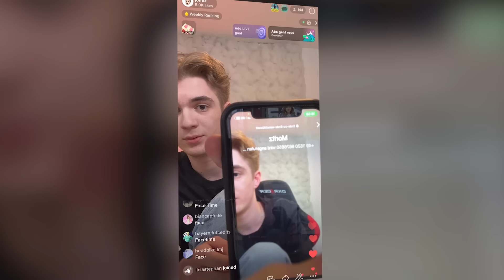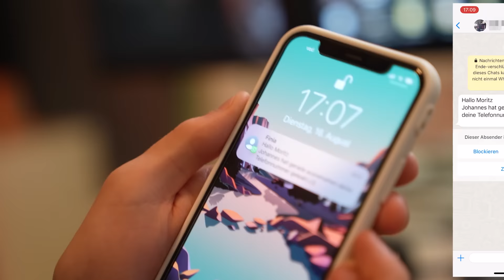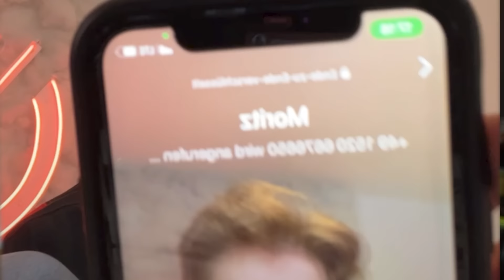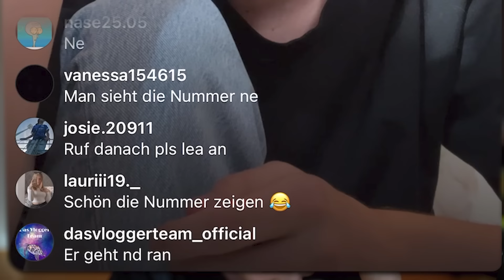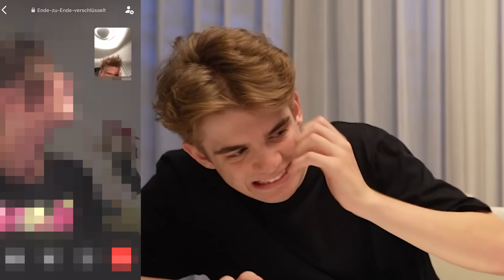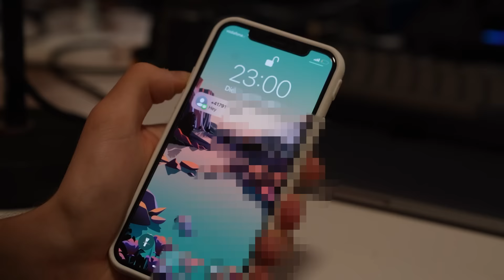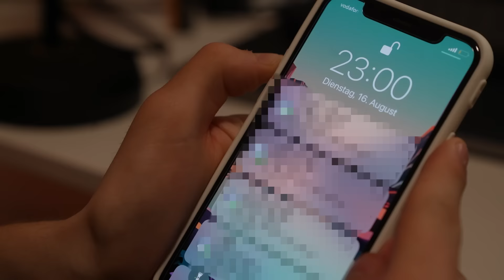MORITZ HANDYNUMMER VERÖFFENTLICHEN PRANK!!! (ESKALIERT)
(Werbung)